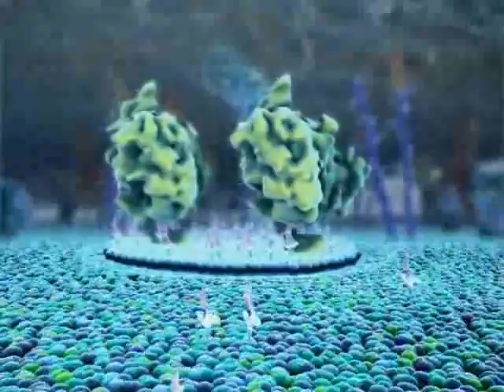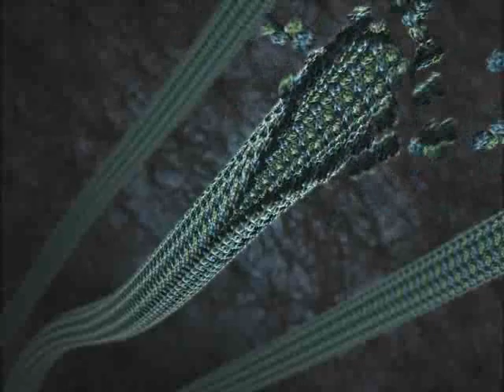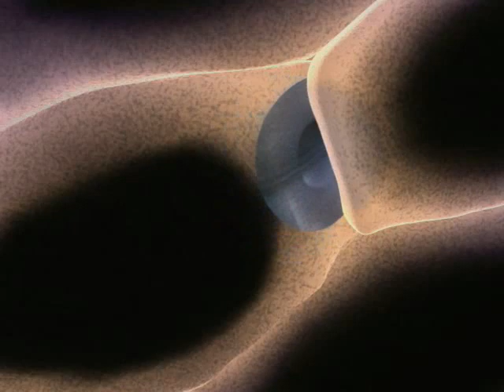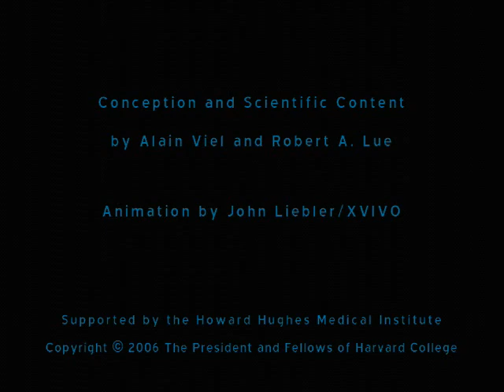Leokocyte Extravasation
Short video showing a white blood cell attacking a pathogen. (No explanation in video)